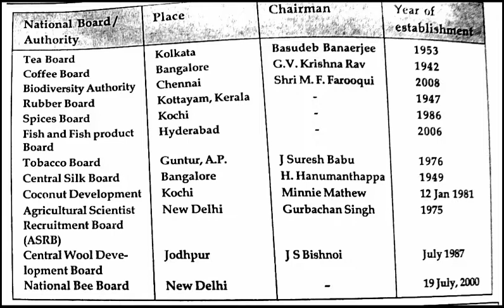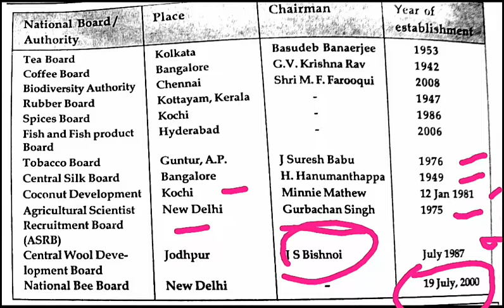National broad and authority related to agriculture | ARS NET notes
ARS NET/ SRF - important topic for different competitive exams related to agriculture